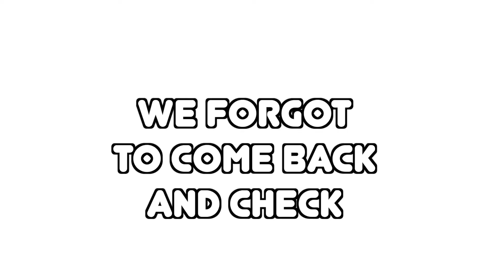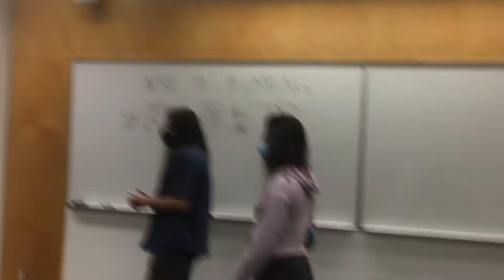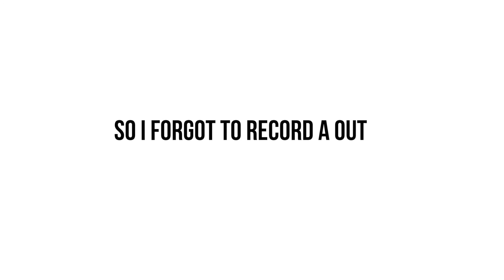She Scared of Me Now! Love on Earth Film Behind The Scene Vlog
In this video I take you behind the scenes of the brand new film Love on Earth and show you the bts of what it's like to film a movie. I'll be showing you the good the bad the difficult the interesting and the funny moments in the behind scene process about the new film Love on Earth!

Love on Earth
Plot
Love on Earth is a story about a college opening it door to the entire galaxy and allow the alien student to be enrolled in a transfer program. we follow the journey of 1 alien and 1 human interesting love story

 you will also be seeing the insane makeup transformation that was done to turn our actor into aliens and if you want to see my full makeup transformation and how I got turn into darthmal 2.0 or red megamind here the link

Social media Whose is on Camera

Big shout out to the two talented makeup artist Tina and  Zara for this insane transformation links to the socials

Makeup Artist
Tina